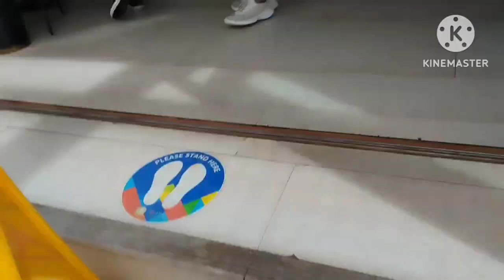Ep#1-Part 1 TEAM BUILDING TO BOHOL PANGLAO RESORT